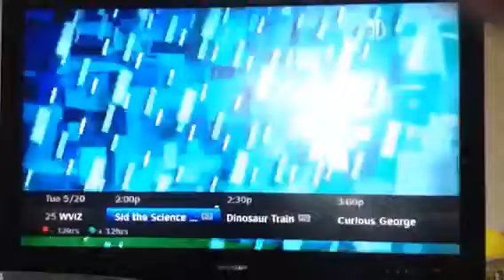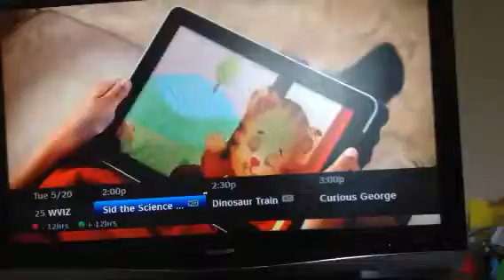My second PBS Kids commercial break